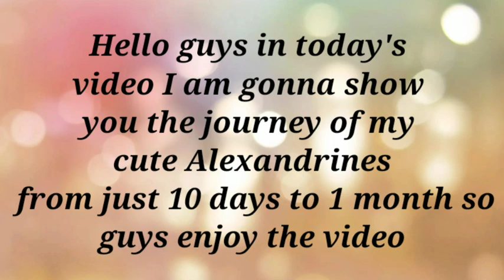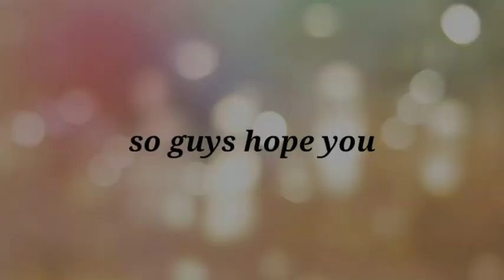Journey of my Alexandrine parrots from 1 to 30 days😘 | Alexandrines baby parrots Birds lover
Our channel is totally dedicated to parrots specially Indian breed parrots.
In today’s video I will be showing you Journey of our parrot babies from day 1 to day 30.
Please watch the complete video to know how my parrots grew and if you like the video then please like it comment on it and share with your friends and also subscribe to my channel.